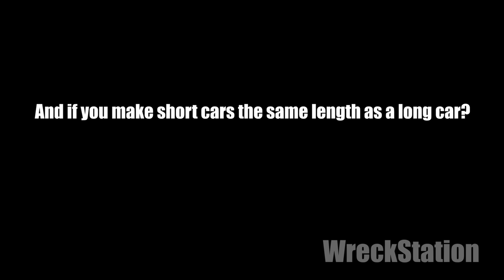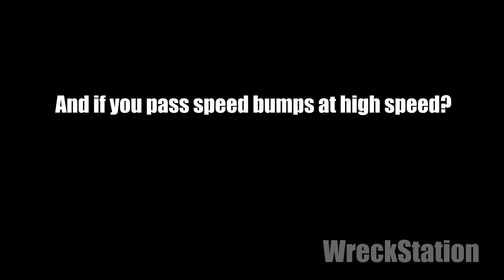Long Car vs Short Car - Beamng drive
Short car vs long car (limousine). Tasks:
1. Long jump
2. Maneuvering between cones
3. Tug of war
4. Speed bumps
5. Drift
6. Flattening by trucks
7. Wall punching
8. Collision with a train

The video was made in 12-13 hours of work from scratch to finish.

Music used in the video:
1)  Boo Boogie - Dougie Wood
2) Ditch Diggin' - Jingle Punks
3) Beach Front Property - Silent Partner
4) Big Hands - Silent Partner
5) Big Wheel - Silent Partner
6) Engine Fire - Silent Partner
7) Cosmos - Silent Partner
8)  Cockpit - Silent Partner
9) Sioux Falls - Silent Partner